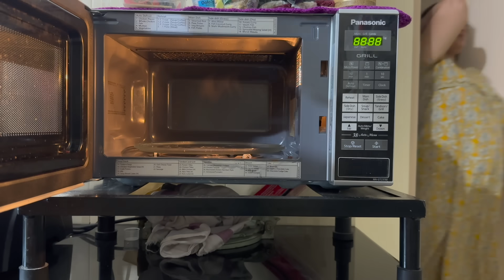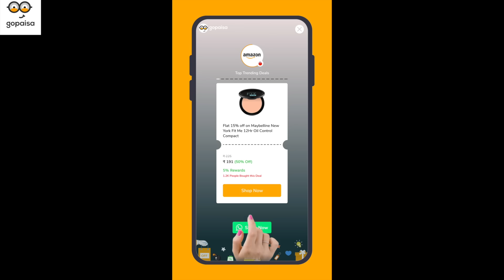ಡಿಮಾರ್ಟ್ ಶಾಪಿಂಗ್ | ಸ್ವಾತಿ ಹೊಸ ಬೈತಲೆ ಬೊಟ್ಟು | ನಾಮಕರಣಕ್ಕೆ ಬಟ್ಟೆ | ಎಲ್ರು ಸೇರಿ ನನ್ bday ತುಂಬಾ ಸ್ಪೆಷಲ್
Download GoPaisa App and Get an instant Rs 25 as a signup bonus

Product links -

Note: Prices are at the lowest on the Amazon Great Indian sale and the Flipkart Big billion day sale which is upcoming in a few days. This is one of the biggest sale of the Year. If you shop via gopaisa, you'll not only get the finest discounts and offers during this sale, but you'll also get an amazing extra cashback on top of all discounts and offers .